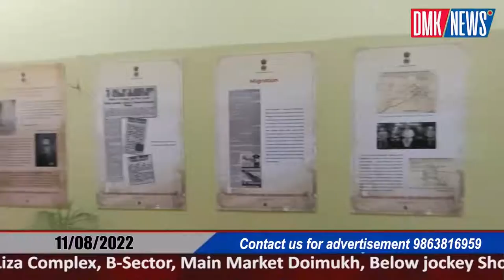Rajiv Gandhi University observes Partition Horrors Remembrance Day at Convention Centre, Rono Hills.